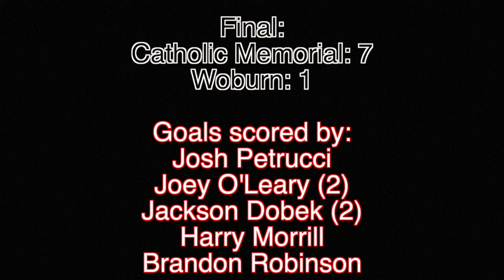Varsity Hockey: Catholic Memorial vs. Woburn High School